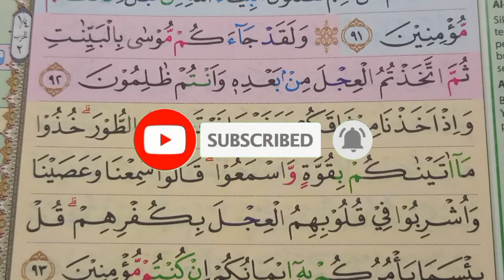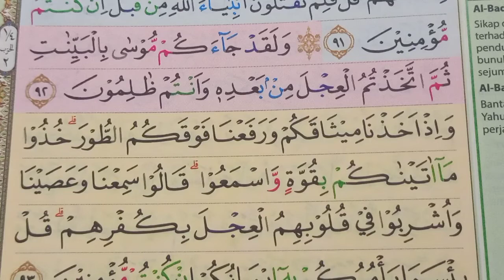Cara Mudah Membaca Al Qur'an Untuk Pemula Surah Al Baqarah Ayat 92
Semoga bisa membantu pemirsa yang ingin membaca Al Qur'an dengan baik dan benar

jika ada saran atau pertanyaan boleh dsampaikan di kolom komentar

barakallahu fiikum